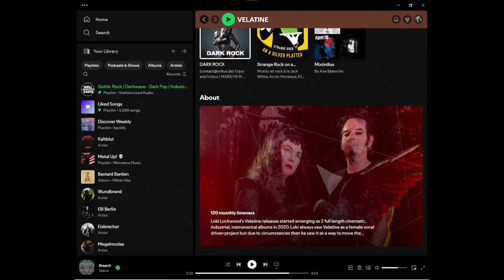Shellshocked Radio Discovery Shorts & Recommendations - Velatine - ALL I WANT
Shellshocked Radio